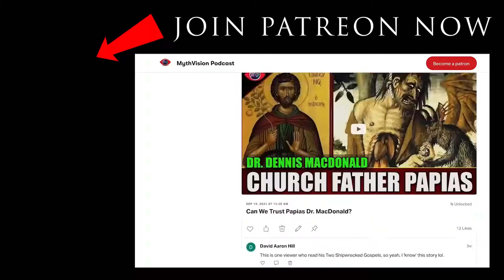Christians Found Jesus In The Hebrew Scriptures?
Christians Found Jesus In The Hebrew Scriptures? What was the early Jesus Movement doing with the Hebrew scriptures?

Show Dr. Richard Carrier some love and help support his work.